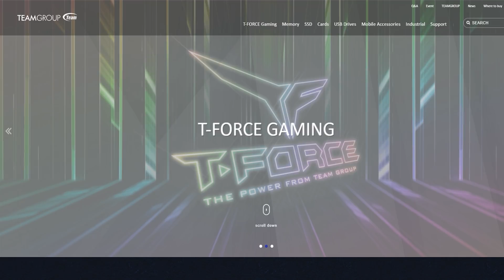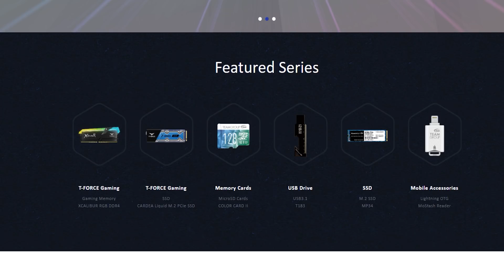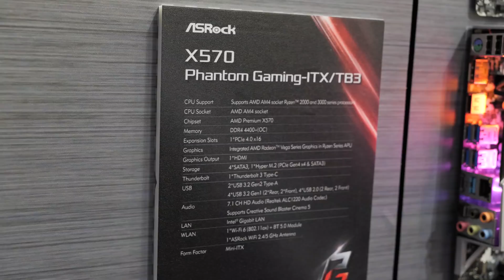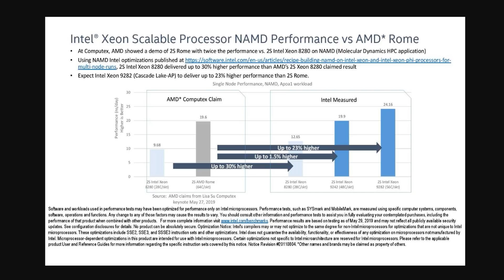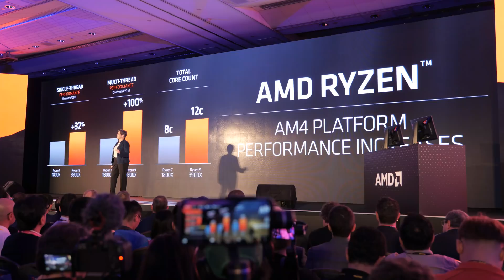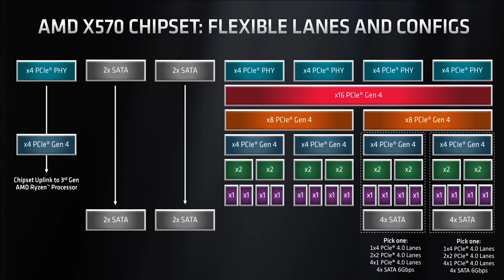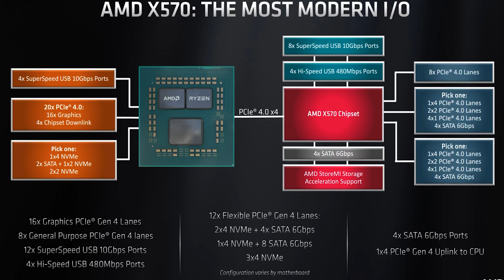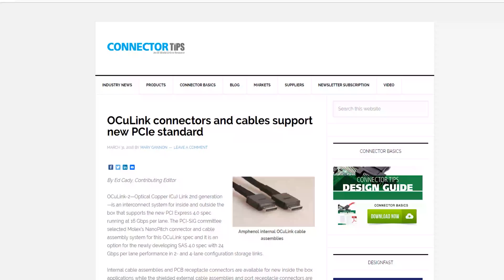Computex Wrapup: Thoughts On AMD X570 + Ryzen 3000 (w/ASRock)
Intro and Outro Music By: Twin Musicom